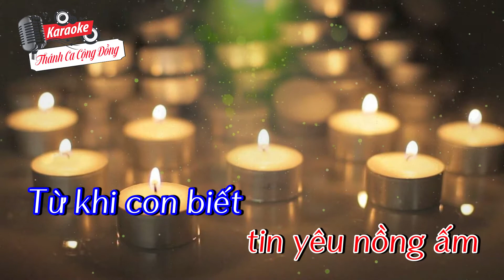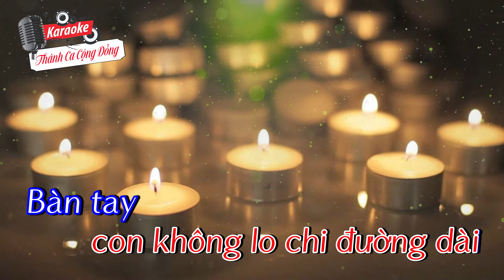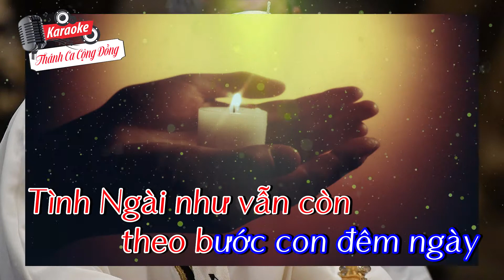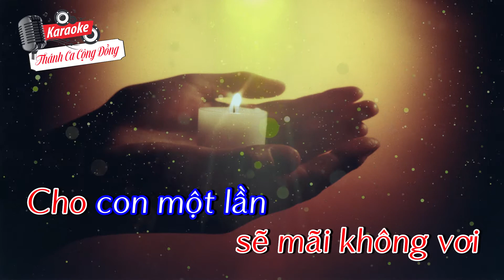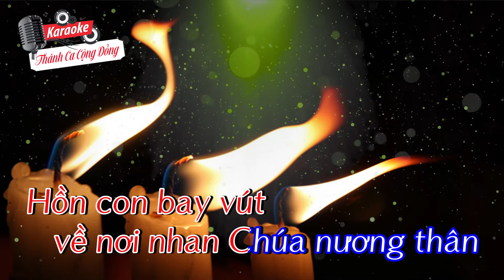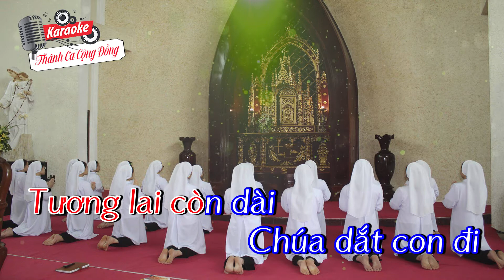||Karaoke_36|| Lời Thiêng Karaoke || Sáng tác: Xuân Tưởng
❤️ Tên ca khúc: LỜI THIÊNG KARAOKE
🎹 Sáng tác: XUÂN TƯỞNG
📀 Video karaoke : KARAOKE THÁNH CA CỘNG ĐỒNG
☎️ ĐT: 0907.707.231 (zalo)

LỜI BÀI HÁT:
1. Lời thiêng dâng Chúa từ trong đáy tim âm thầm. Lời cầu xin Chúa tựa như nén hương lan trầm. Hồn con bay vút về nơi nhan Chúa nương thân. Và uống no say tin yêu nồng ấm. Từ khi con biết tình yêu Chúa ban cao vời, và từ khi con biết đời con Chúa luôn an bài. Hồn con sẽ mãi cầu xin tha thiết danh Ngài. Cùng Chúa con không lo chi đường dài.

ĐK: Bàn tay con dâng lên cao dâng Chúa hết những ý nghĩ, dâng Chúa trót xác thân con. Tương lai còn dài Chúa dắt con đi sợ gì những nỗi gian nguy. Đời con qua như mây bay. Con tiến bước giữa thế giới khao khát sẽ mãi không vơi. Cho con một lần thấy Chúa trong con nghe lời Chúa ru trong hồn.

2. Tình yêu Thiên Chúa dìu con bước đi theo Ngài. Vì Ngài con lắng trầm tư suốt năm canh dài. Tình yêu Thiên Chúa làm con quên hết ưu phiền dù những phong ba đau thương vụt đến. Đời con nay vẫn là như giấc mơ chưa tròn, tình Ngài như vẫn còn theo bước con đêm ngày. Một hôm con bỗng chợt nghe tiếng Chúa kêu mời để sống trăm năm cho riêng tình Ngài